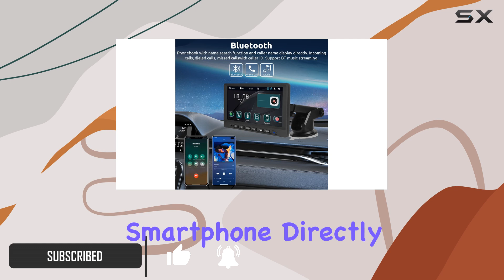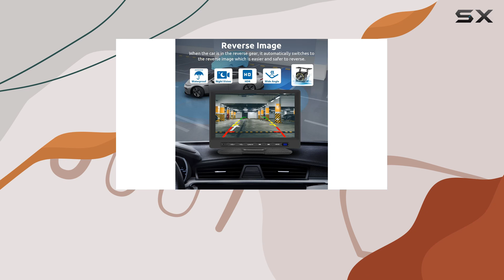Podofo Wireless Apple Carplay Car Stereo: The Ultimate In-Car Entertainment Solution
0:00 Intro
0:06 Review

Things that we mentioned in this video:
Podofo Wireless Apple Carplay : B0CLL8B94K